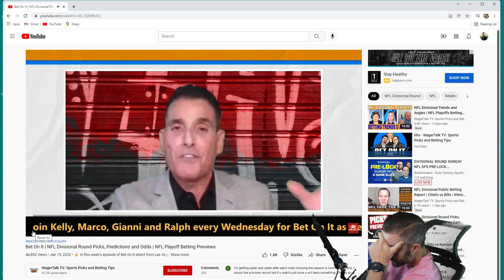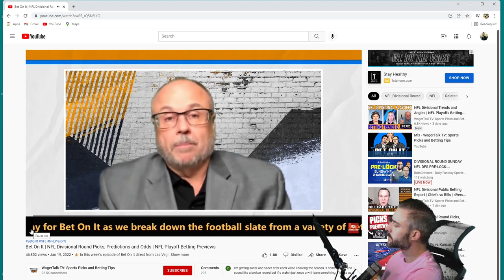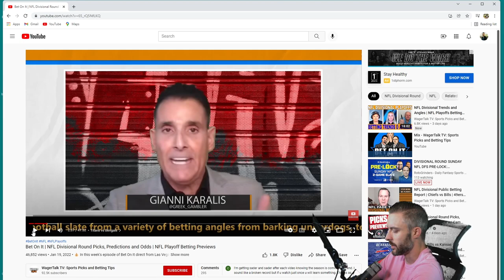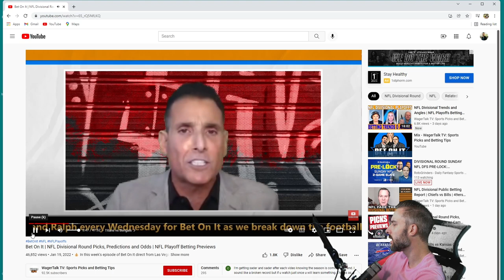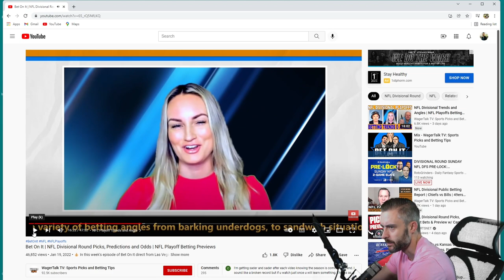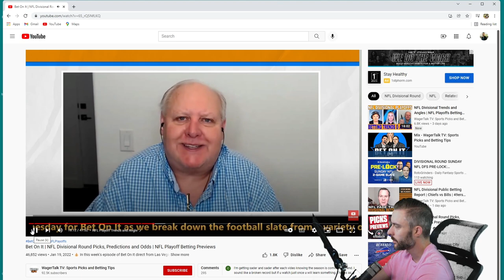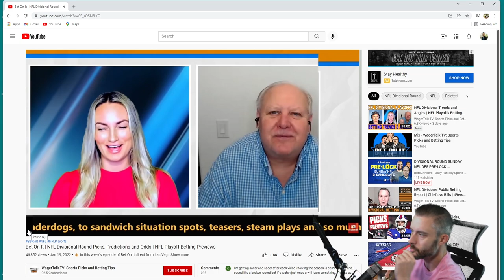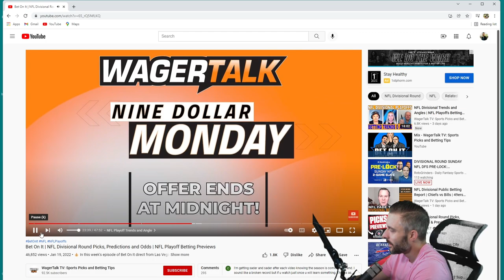The Scamming Losing Touts at WagerTalk Can Run, But They Can't Hide | Reacting to WagerTalk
In this reaction series video I watch the lying, fraudulent, scamming touts at WagerTalk(who created WagerTalk after they were exposed at PreGame by Deadspin and wanted to rebrand themselves) use crappy advice to make it seem like they know what they are talking about to swindle people into buying their crappy picks.